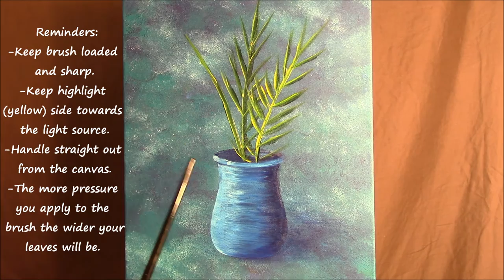How to paint a vase of flowers ~ Sunflowers, Purple Daisies, and Babies Breath. Part 1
Painting a flower arrangement in a vase with acrylic. Step by step with Wendy. Easy and great for beginners. Part 1 of 2 starts with the vase and fern.